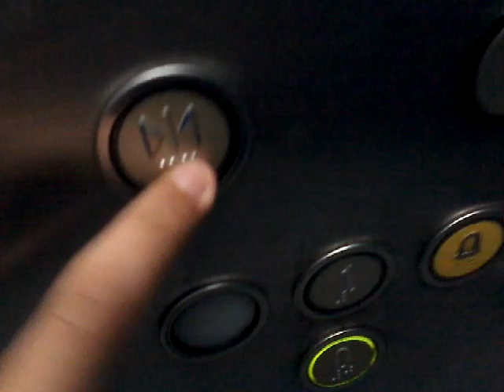Schindler D-Series lift at Amistat Underground Station (Street lift + 2nd take)